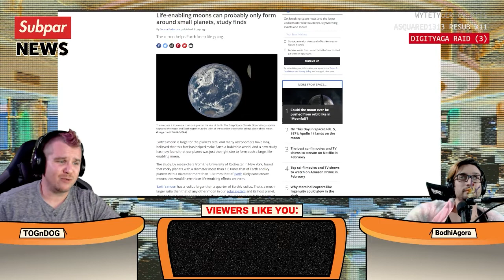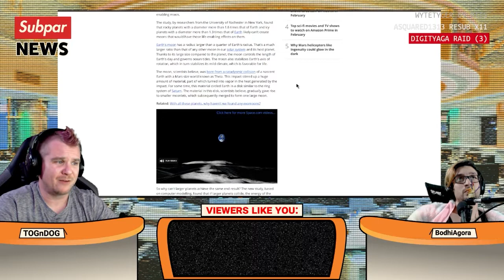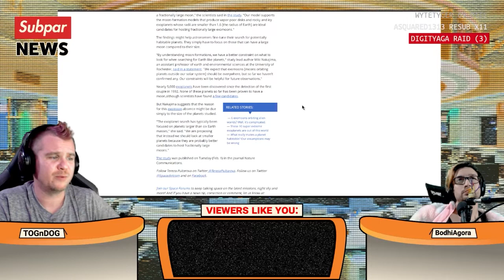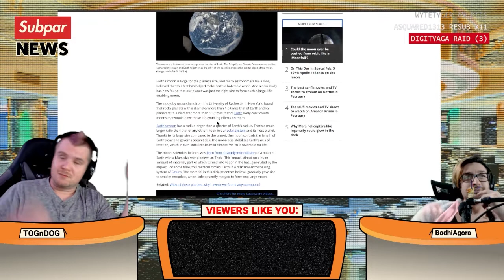Life Likes Small Buns, hun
Subpar News is the news you can't count on!

Subpar News is filmed weekly in front of live audience